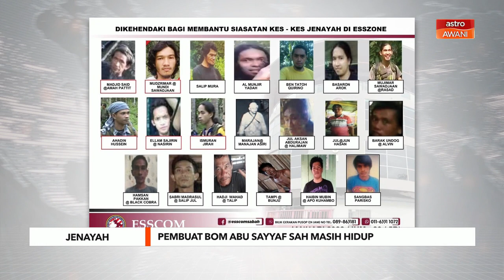Jenayah | Pembuat bom Abu Sayyaf sah masih hidup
Pembuat bom yang juga merupakan sub ketua kumpulan Abu Sayyaf, Mudzrimar atau Mundi Sawadjaan yang dilaporkan ditembak mati Mei lepas di Filipina, disahkan masih hidup.

Perkara itu dimaklumkan oleh Komander Kawasan Keselamatan Khas Pantai Timur Sabah (ESSCOM), Deputi Komisioner Hamzah Ahmad menerusi kenyataan media hari ini.